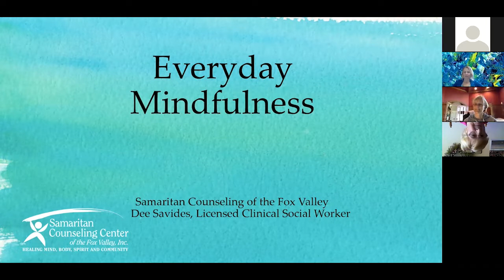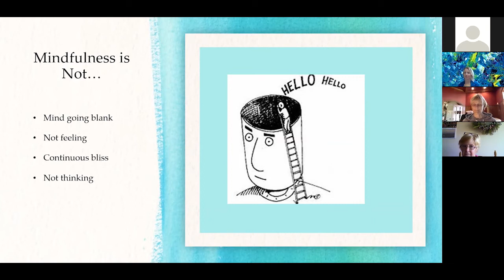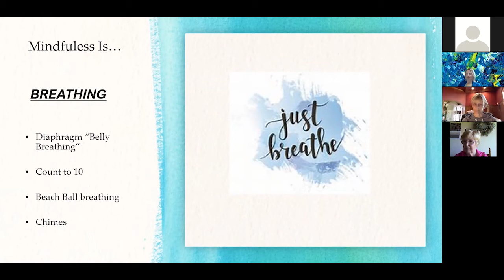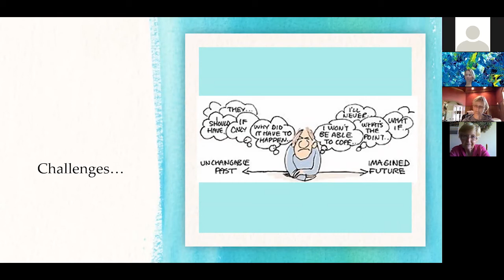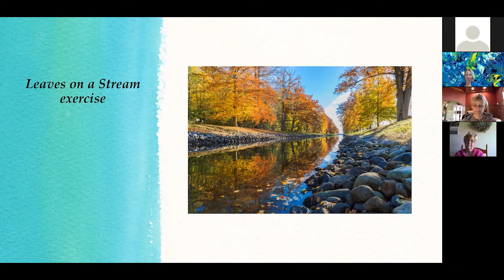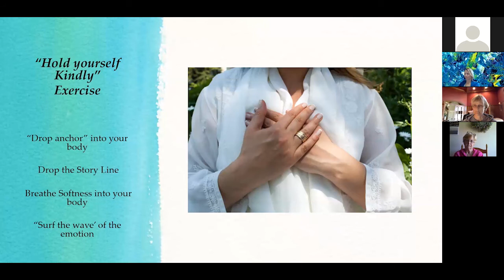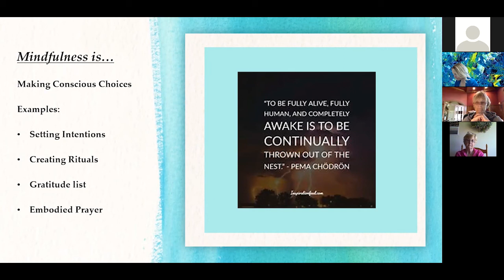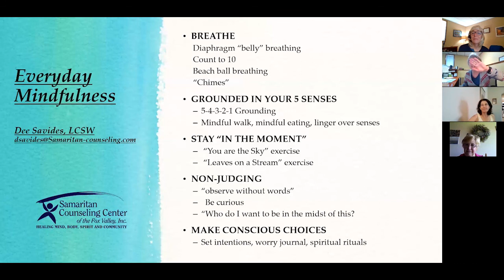Everyday Mindfulness Webinar Samaritan Counseling Center of the Fox Valley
Everyday Mindfulness with Dee Savides, MSW, LCSW
In a time of uncertainty, anxiety can get in the way of our essential well-being. It can be difficult to stay anchored in the “here and now,” and easy to lose ourselves in catastrophic scenarios. For many of us, the concept of learning to practice mindfulness itself can seem overwhelming. This presentation will offer a fresh look at easy everyday steps we can take to ‘stay in the momentreduce our stress levels and be our best selves as we manage stress, fear and loss. We will look at five main aspects of mindfulness you can practice throughout the day to gain a sense of peace, groundedness and even rediscover new opportunities for growth and positive change in this difficult time.